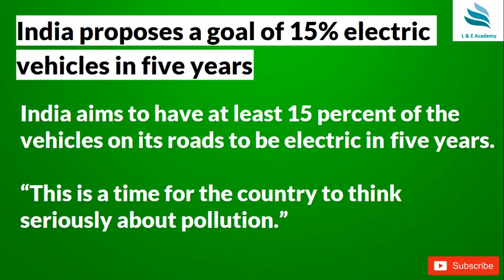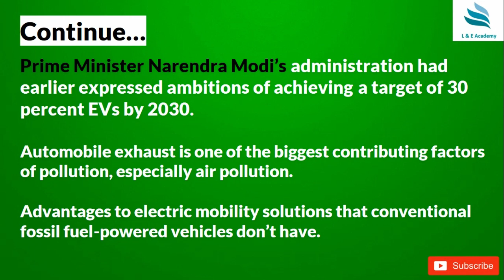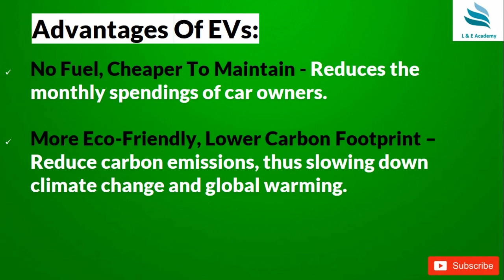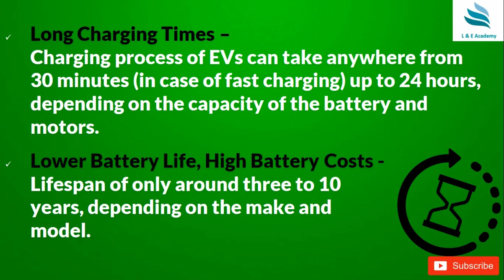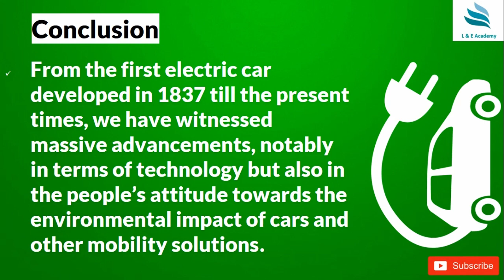Electric Vehicles in India ? The Future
Electric Vehicles in India || The Future of Transportation ||

electric vehicles in india by 2030,
electric vehicles in india 2018,
electric vehicles in india market,
electric car,electric car in india 2018,
electric transportation,
upcoming electric vehicles 2018,
electric cars coming in 2019,
upcoming cars in india,future cars,
upcoming electric cars,
technical guruji,
electric cars future,
electric cars in 2030,
electric vehicles 2018 india,

    1. 5 YEARS ELECTRIC VEHICLE
    2. India proposes a goal of 15% electric vehicles in five years India aims to have at least 15 percent of the vehicles on its roads to be electric in five years. “This is a time for the country to think seriously about pollution.”
    3. Continue… Prime Minister Narendra Modi’s administration had earlier expressed ambitions of achieving a target of 30 percent EVs by 2030. Automobile exhaust is one of the biggest contributing factors of pollution, especially air pollution. Advantages to electric mobility solutions that conventional fossil fuel-powered vehicles don’t have.
    4. Advantages Of EVs:  No Fuel, Cheaper To Maintain - Reduces the monthly spendings of car owners.  More Eco-Friendly, Lower Carbon Footprint – Reduce carbon emissions, thus slowing down climate change and global warming.
    5.  Less Noise Pollution, Smoother Ride – Electric vehicles tend to be more silent than conventional vehicles. Helps in curbing noise pollution, especially in crowded urban areas.   As an added advantage, electric motors, being lighter, offer a smoother drive with higher acceleration over longer distances than cars running on fossil fuels.
    6. Disadvantages Of EVs:  Range Anxiety, Lack Of Charging Infrastructure - EV charging infrastructure remains inadequate in most parts of the world.  Furthermore, most electric cars have a range that falls between 150 to 175 km on a single charge. This, inevitably, gives rise to range anxiety among car owners.
    7.  Long Charging Times – Charging process of EVs can take anywhere from 30 minutes (in case of fast charging) up to 24 hours, depending on the capacity of the battery and motors.  Lower Battery Life, High Battery Costs - Lifespan of only around three to 10 years, depending on the make and model.
    8. Conclusion  From the first electric car developed in 1837 till the present times, we have witnessed massive advancements, notably in terms of technology but also in the people’s attitude towards the environmental impact of cars and other mobility solutions.
    9. Continue… Manufacturing electric vehicles domestically, for instance, comes with the hurdle of high costs. Government will have to offer greater tax rebates and subsidies to prospective car owners and manufacturers.

Hi, I’m Learn and Earn Academy; we are an Education & Motivational Website. Our goal is to learn and share the most important concepts for building soft skills and gaining knowledge that shape our life and work. Our mission is to empower and inspire people by spreading knowledge on various topics through Daily Video Uploads on our YouTube Channel. So what are you waiting for?